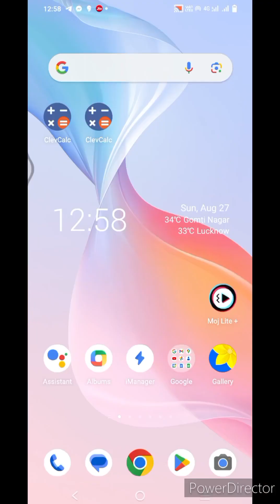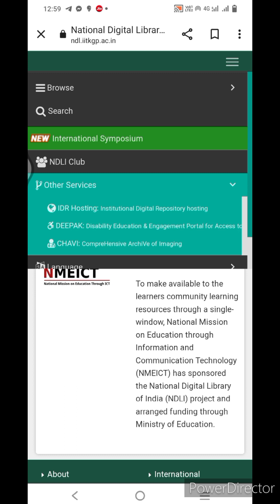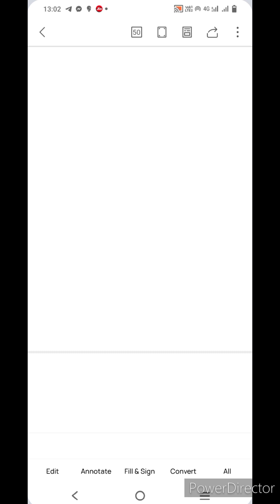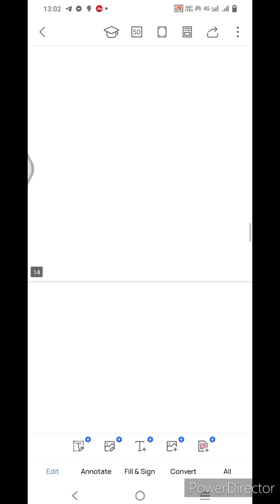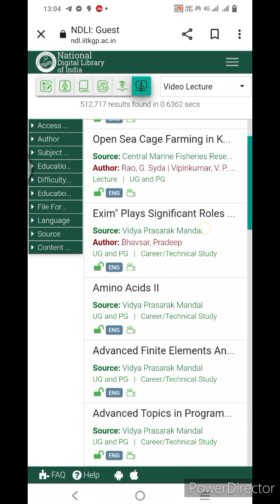CPD I National Digital Library of India l by Ministry of Human Resource of India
Developed and managed by IIT , Kharagpur,Under NMEICT ( National mission on education through ICT)
for empower, inspire and encourage learning.
.iitkgp.ac.in

The National Digital library of India is a virtual repository of learning resources which is not only just a repository with a search/browse facilities but also provides a host of services

.iitkgp.ac.in